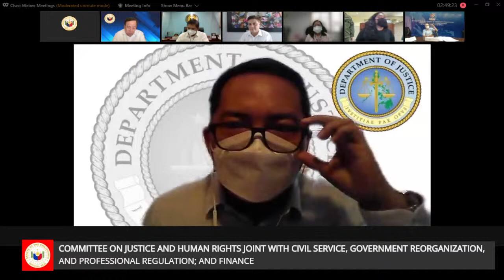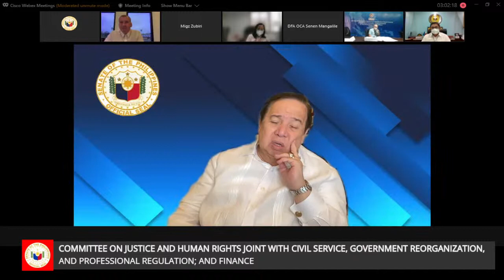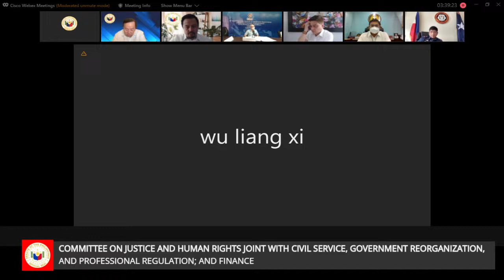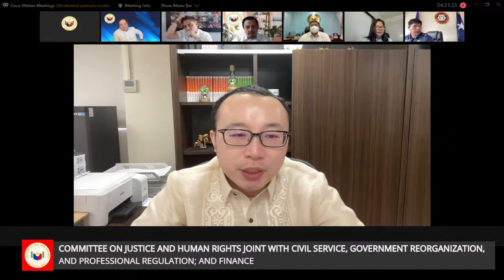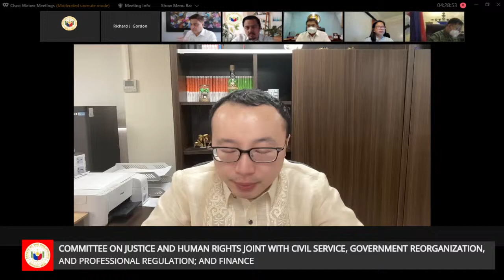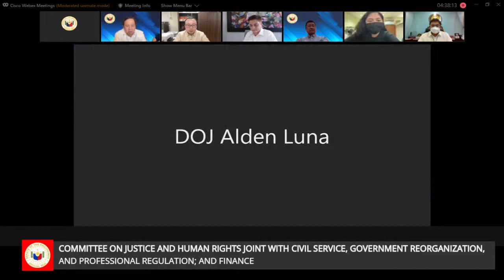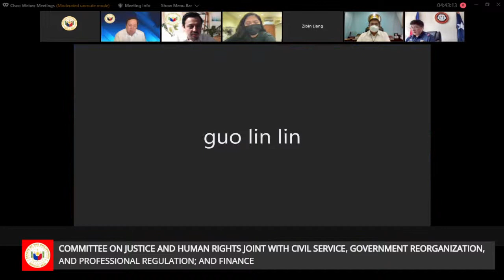Committee on Justice and Human Rights (January 25, 2022)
Agenda:  H. No. 9307 - Granting Philippine Citizenship to Feng Li

H. No. 9308 - Granting Philippine Citizenship to Linlin Guo

S. Nos. 107, 885, 1649, 2416 and H. No. 8850 - Philippine Immigration Act

H. No. 10281 – Granting Philippine Citizenship to Zibin Liang

Taking into consideration: S. No. 2403 - Granting Philippine Citizenship to Zibin 'Derek' Liang

H. No. 8269 - Granting Philippine Citizenship to Liang Xi Wu

Taking into consideration: S. No. 2426 - Granting Philippine Citizenship to Liang Xi Wu

H. No. 7724 - Granting Philippine Citizenship to Patrick Francois Renucci

Taking into consideration: S. No. 2427 - Granting Filipino Citizenship to Mr. Patrick Francois Renucci, with all the rights, privileges, and prerogatives appurtenant thereto

H. No. 10001 - Granting Philippine Citizenship to Kwok Yam Ian Chan